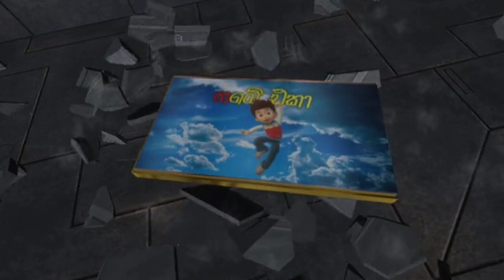Fish Cutting - මාලු කපන ලේසි ක්‍රම